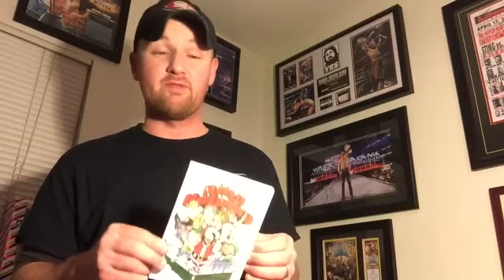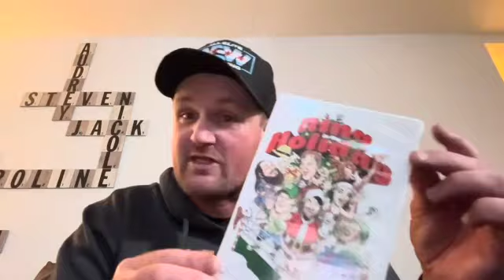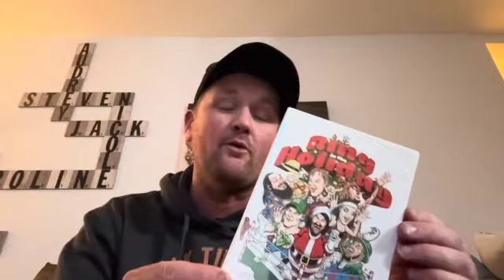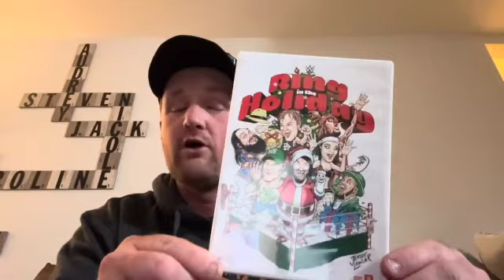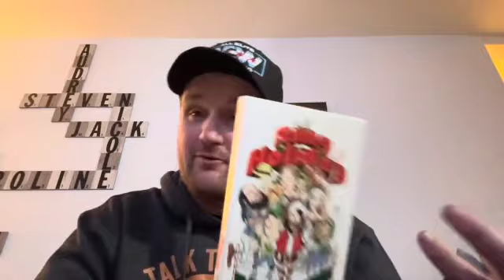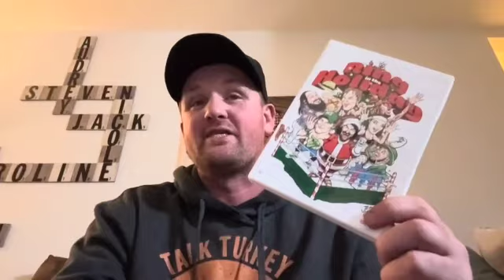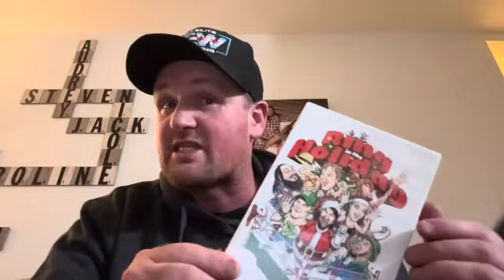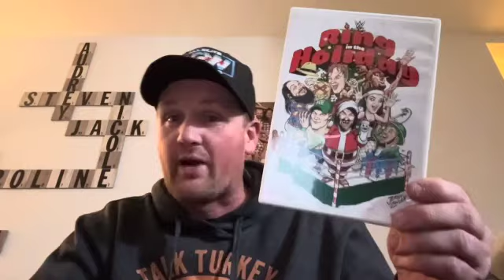WWE Ring in the Holiday documentary